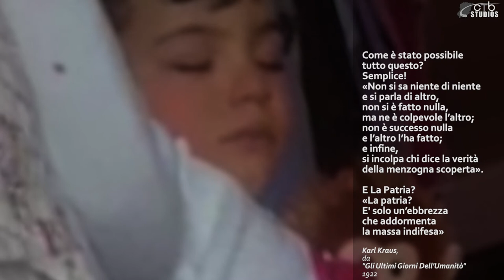BS020 HOME THEATER PUNTATA 04 - IL REDUCE DELLA PRIMA GUERRA MONDIALE